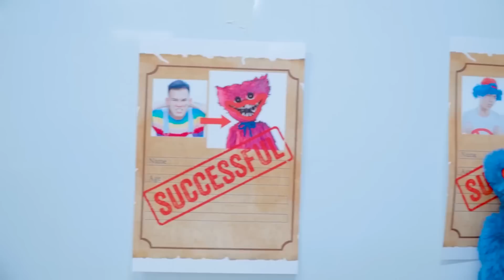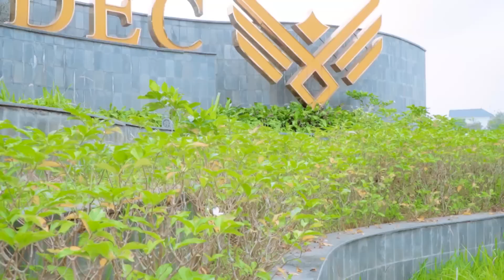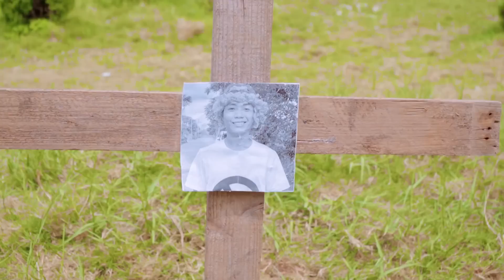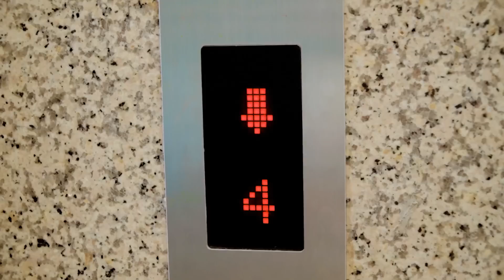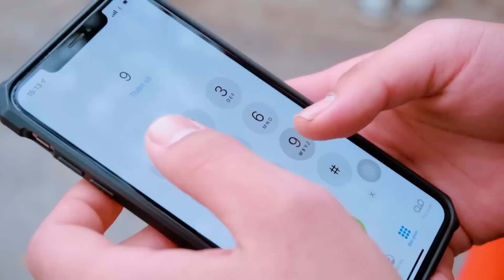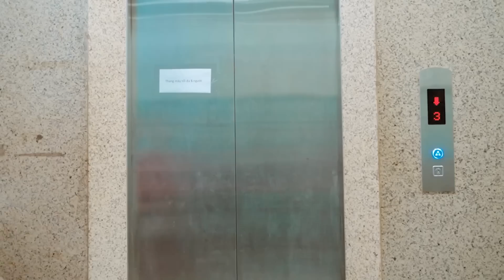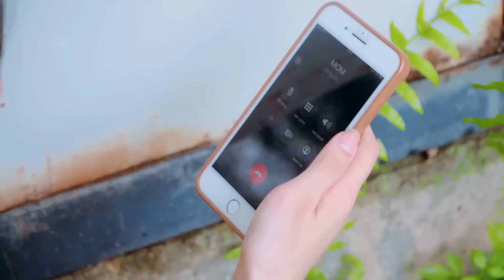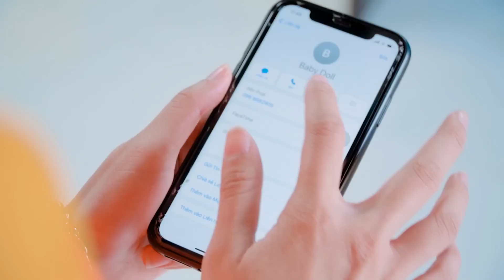Rich Mommy vs Broke Mommy |@bunnyseries |DC Shark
Welcome you guys to DC Shark.

© The content copyright on the channel belongs to KIWI STUDIO
© Copyright KiwiStudio ☞ No Reup

Team DC Shark:
Manufacturer -Kieu Tho
Director - Khanh Pham, Manh Hung
Screenwriter - Dang Minh
Audio Production - Picture Painting : Van Tu
Actors: Kim Thom, Chinh Sociu, Minh Dau Do, Lan Anh...